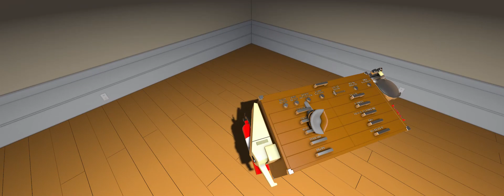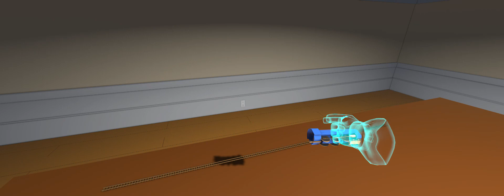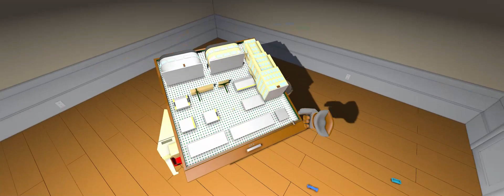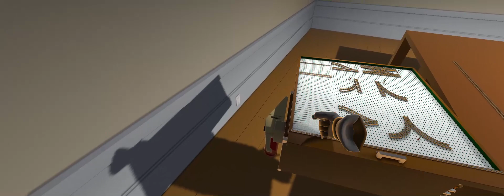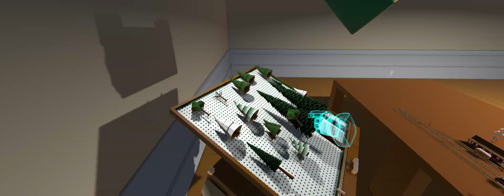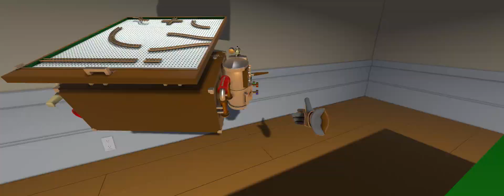Locomancer - making roads for railroads